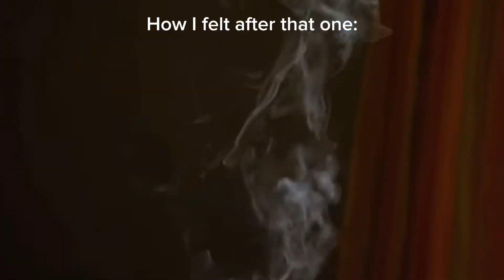Funniest moments of Fortnite Chapter 5